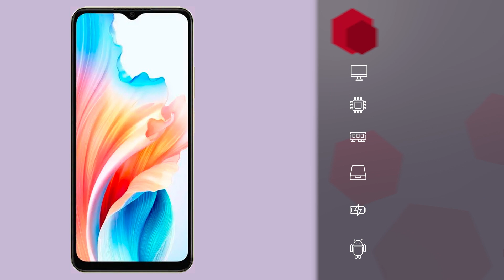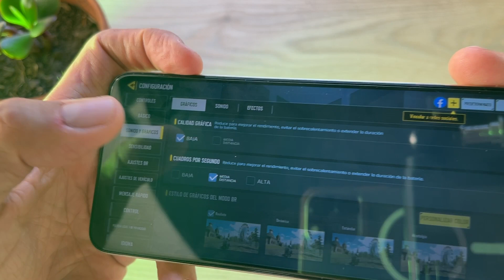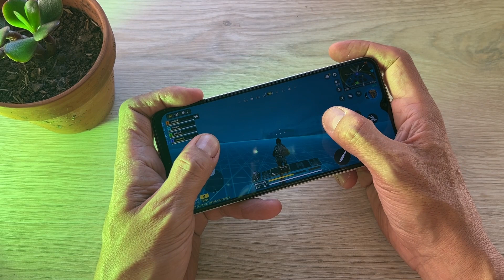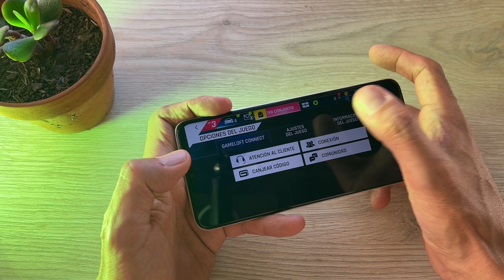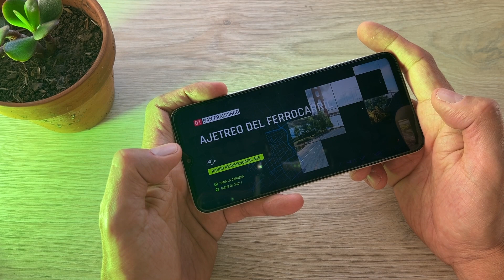OPPO A38: Gameplay l ¿Qué tal su jugabilidad?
Si te interesa el Oppo A38, aquí te muestro qué tal es su sonido y gráficos en dos juegos diferentes, Call of Duty Mobile y Asphalt 9. ¿Te gusta jugar? Déjame un comentario si lo comprarías.

00:00 INICIO
00:31 CARACTERÍSTICAS
01:09 CALL OF DUTY MOBILE
03:43 ASPHALT 9
05:01 PRECIO COLOMBIA OPPO A38

MÁS VIDEOS TECH:

✔️MOTOROLA G14: ¿Te servirá? LO PROBAMOS CON TODO!!

✔️OPPO A78: Prueba de rendimiento | ¿Pasará las pruebas?

✔️OPPO A58: ¡UNBOXING EN ESPAÑOL!

✔️JBL CHARGE 5: Parlante A Prueba De Todo ¡Buena potencia!

✔️XIAOMI SPEAKER (MDZ-36-DB): ¡Todo terreno! ¡Buenos bajos!